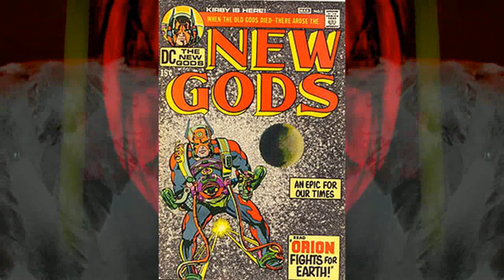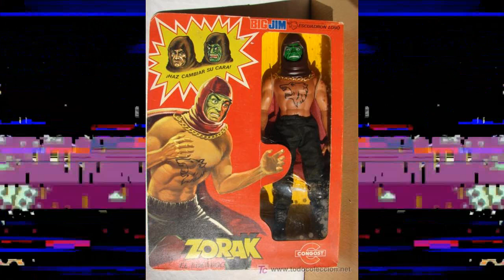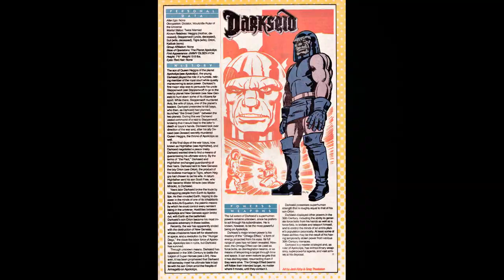Semi Real +People Livin´Today+ Deep Field Mix